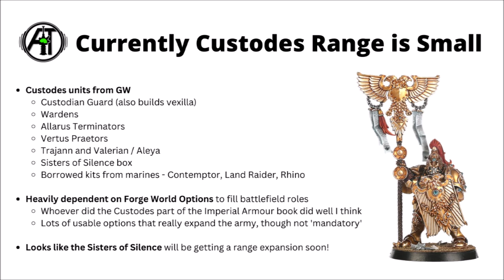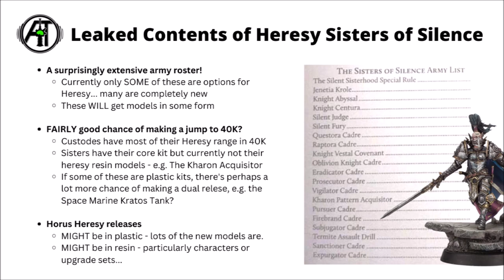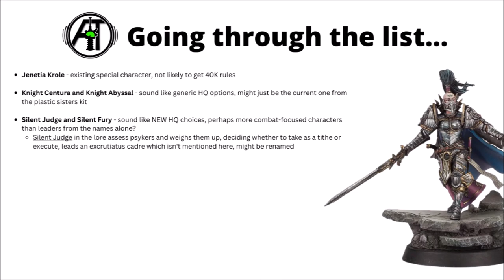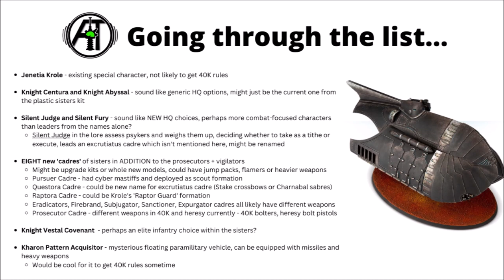Big Army Expansion Coming to the Sisters of Silence! But will they come to 40K?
Let's talk about the possibility of new Custodes units with a large number of new models for the Sisters of Silence...

0:00 Intro
0:45 Custodes Models
1:43 New Sisters in Heresy
4:35 Going Through the List